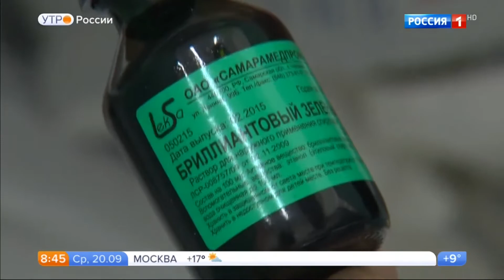Л.М. Печатников - интервью для России 1